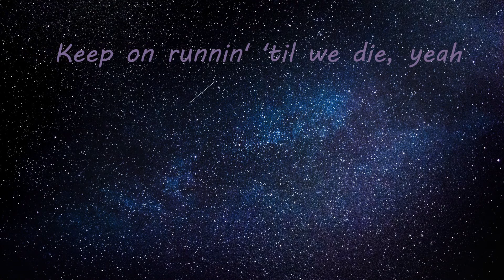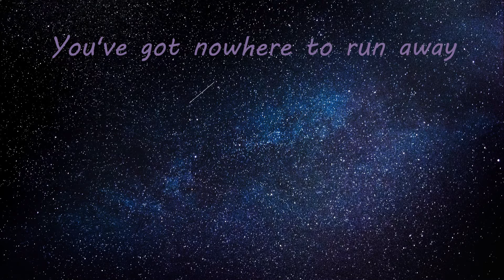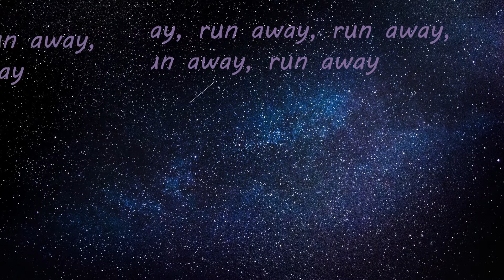Stronger (TheFatRat, Slaydit & Anjulie) Lyrics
🎶 Song Information
Artist: TheFatRat, Slaydit & Anjulie
Song: Stronger

LYRICS

[Verse 1]
Gettin' stronger every day
Keep on pushing through the pain
Keep on runnin' 'til we die, yeah
No mercy in this life
There's nowhere left to run away
No, there's nowhere left to run away

[Chorus]
Run away, run away, run away, run away, run away

[Drop]

[Verse 2]
Through the bullets and the flames
But the fire's in your eyes
And there's no place left to hide
You've got nowhere to run away
No, you've got nowhere to run away

[Outro]
No, you've got nowhere to